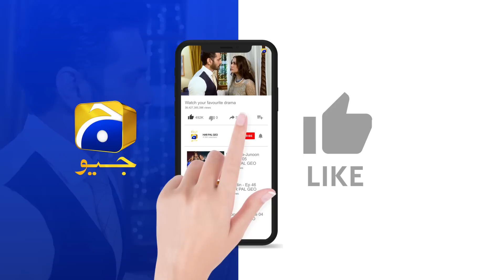Behroop Episode 56 || 𝗕𝗲𝘀𝘁 𝗠𝗼𝗺𝗲𝗻𝘁 𝟬𝟮 || Zubab Rana - Asad Siddiqui - Beenish Chauhan || Har Pal Geo